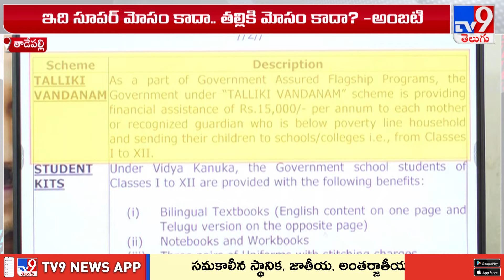తల్లికి వందనం జీవోపై మాజీ మంత్రి అంబటి కౌంటర్ | AP Politics - TV9